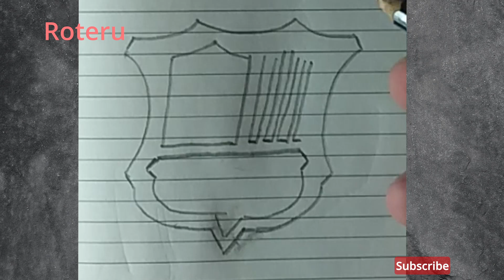How easy to draw the FC Barcelona Logo Как легко нарисовать логотип футбольного клуба Барселона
Learn how to draw the FC Barcelona Logo